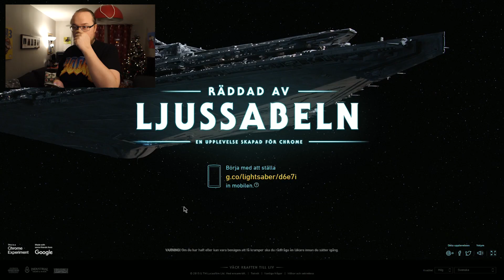GRATIS STAR WARS-SPEL! | Lightsaber Escape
Allas hemliga dröm är väl att få testa en ljussabel som de har i Star Wars? Nu kan du testa det i webbläsaren helt gratis.